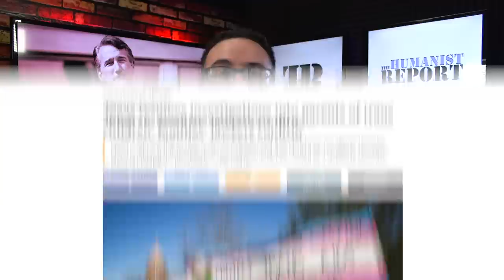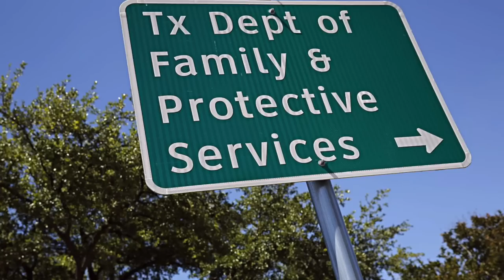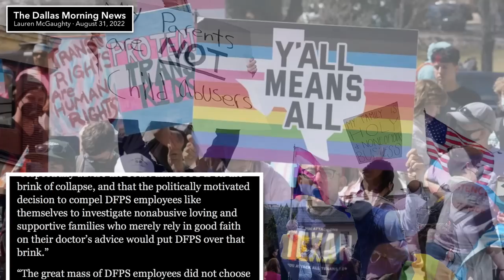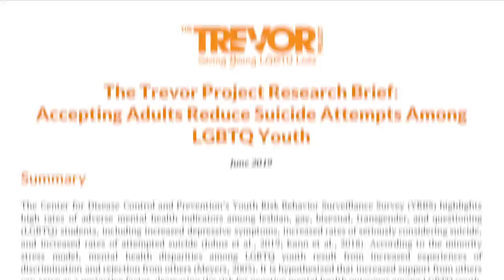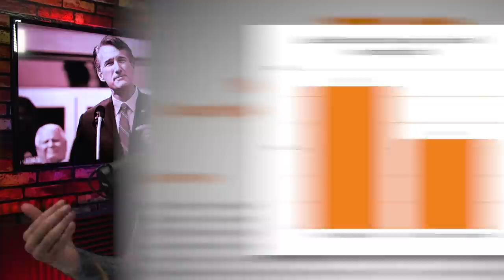How Texas’ Anti-Trans Witch Hunt Could Harm Cis Children Too